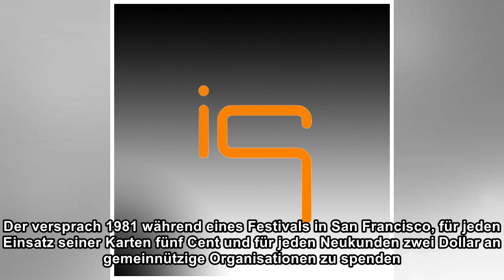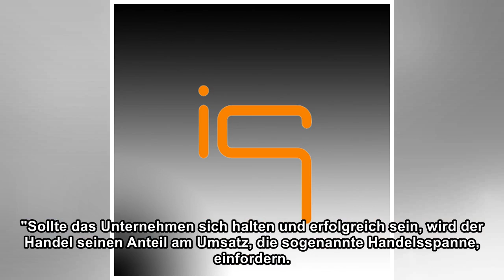Start-up Share: Kann Konsum die Welt retten?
Das Angebot klingt verführerisch, sinnvoll und einfach zugleich: ganz normal einkaufen und dabei Gutes tun, quasi nebenbei. Es gilt seit Wochenbeginn in etwa 5.000 Drogerie- und Supermärkten deutschla...